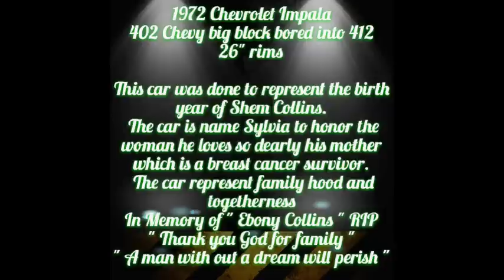SYLVIA72 PART2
1972 Chevrolet Impala on 26" rims
402 Chevy big block bored into 412

This is in honor of Shem's mother Sylvia
In Memory of " Ebony Collins " RIP